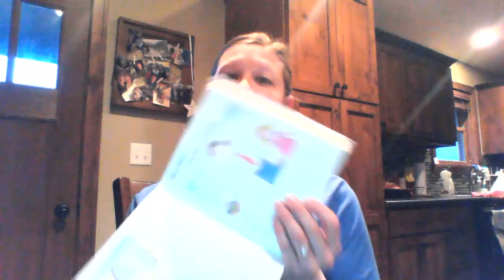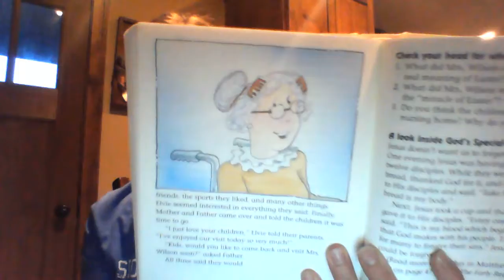April 1 Devotions